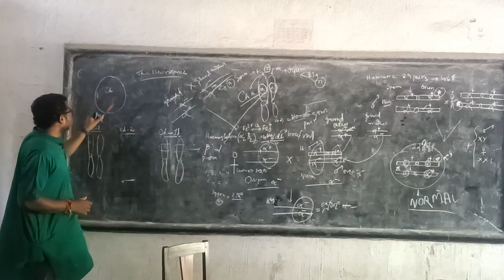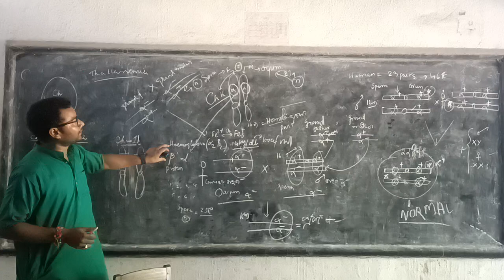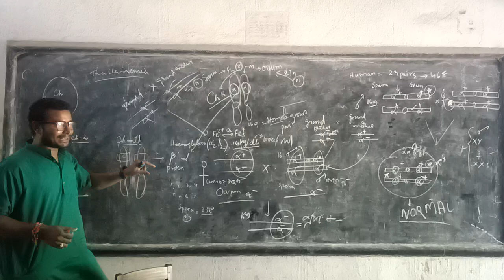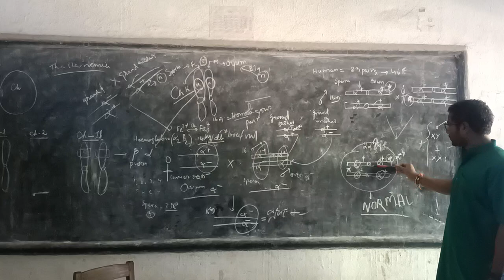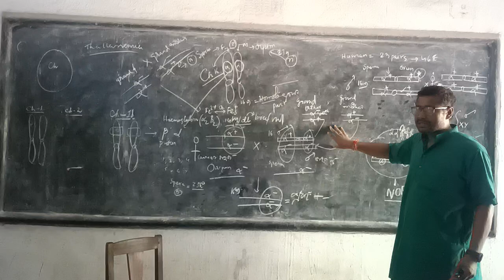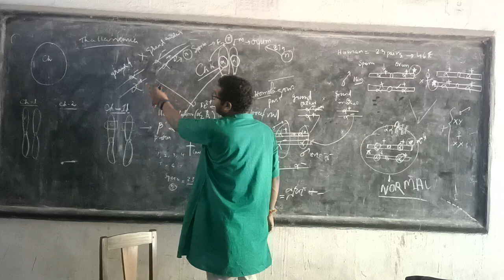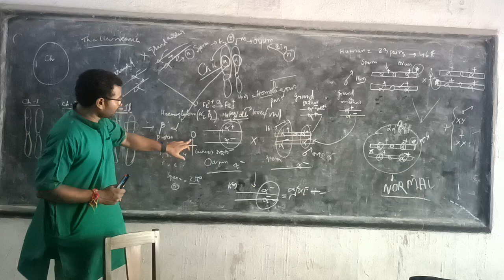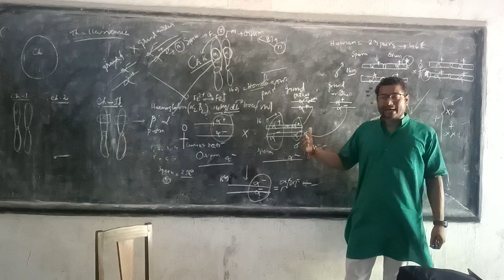Thalassemia CASE STUDY.